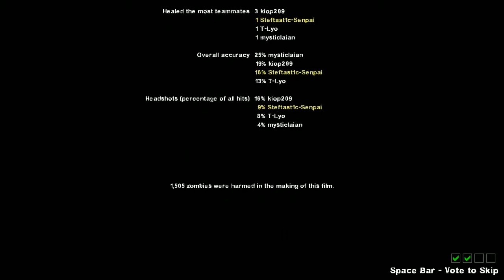Steftast1c&friends play: left for dead 2 mysticlaian x witch part 1